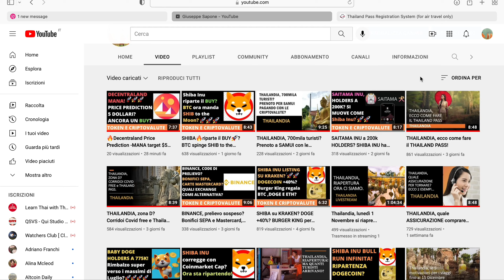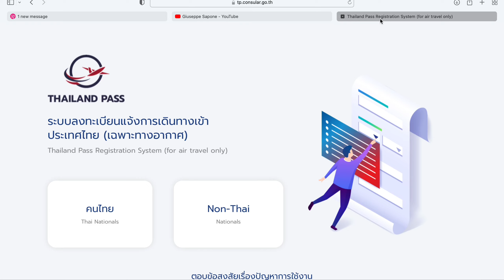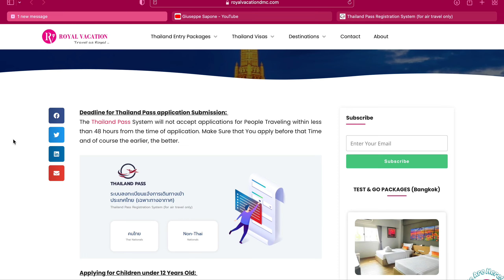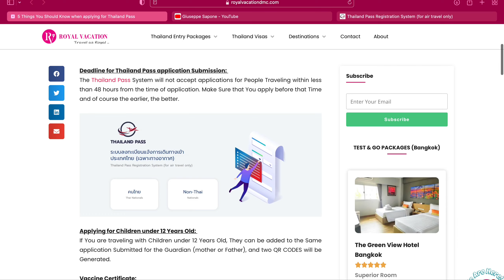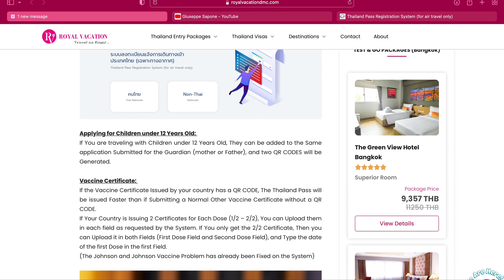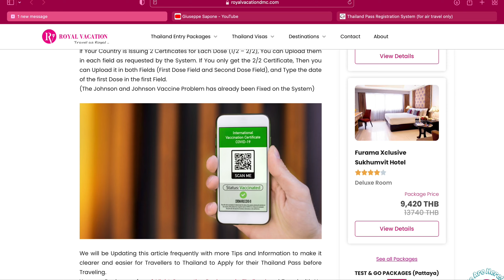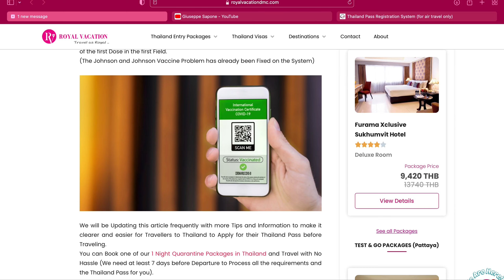THAILANDIA, 4 suggerimenti per il tuo THAILAND PASS